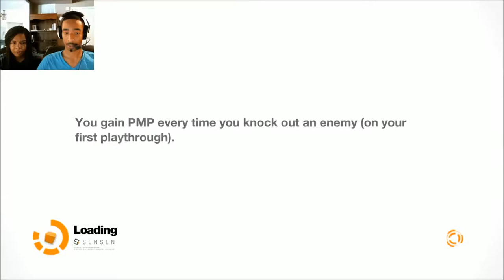Remember Me - Madame Can Be So Generous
Madame is a cheating jerk salad. Sending memory-type soldiers to fight? What is this business?! And the Combo Lab is complicated too!